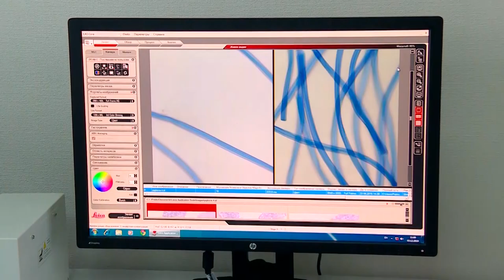საექსპერტო-კრიმინალისტიკური დეპარტამენტის საერთაშორისო სტანდარტების ახალი შენობა გაიხსნა